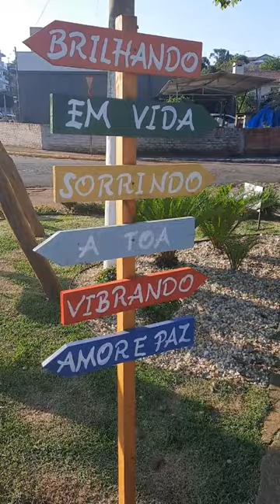Vlog caminhando ao ar livre...